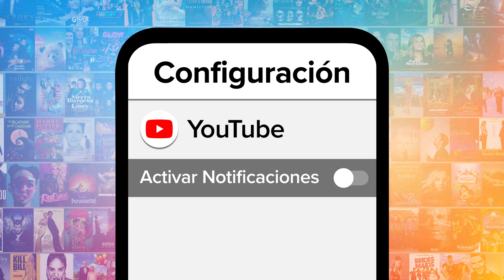AMIGOS CON BENEFICIOS VS AMIGOS CON DERECHOS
En esta lista compararemos detalles específicos de las películas, puesto que comparten la misma trama.